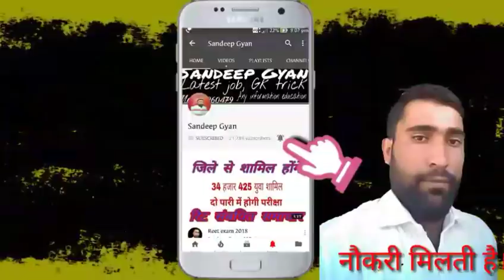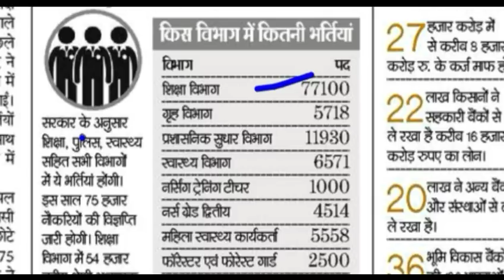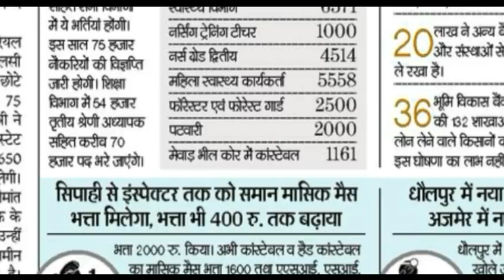upcoming government job, दिसंबर तक एक लाख सरकारी नौकरी, पुलिस, शिक्षा में कितनी भर्ती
Aaj ke is video me aapko rajasthan budget ke bare btane ja rha u